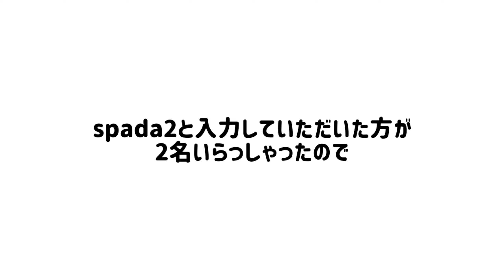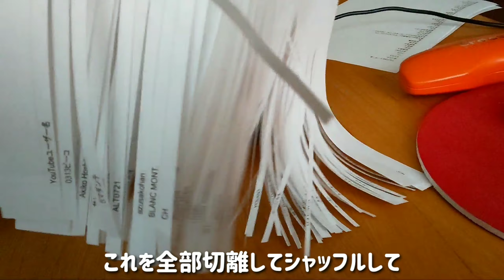遅くなりましたがボタンちゃんミスプリントカレンダーの抽選結果です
ボタンちゃんに頑張って（無理やり？）選んでもらいました
もっとすんなりできると思ったのは大きな間違い💦
グダグダ感満載の抽選の感じをご覧ください😅

当選者様は明後日までに発送しますので、お待ちください

今回はお付き合いいただきありがとうございました！